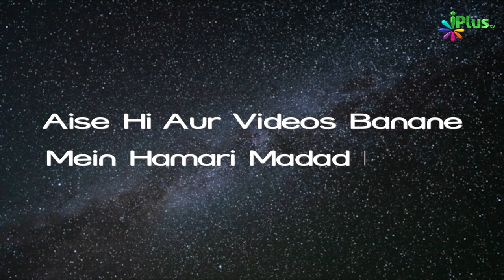Deeni HelpLine Episode 165 | Aapke Sawalo Ke Jawab | Shaikh Kifayatullah Sanabili | iPlus TV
aap dekh rahe hain Deeni Helpline, jisme aapke sawalo ke jawab diye ja rahe hain, Jawab de rahe hain Shaikh Kifayatullah Sanabili sahab.
Har Hafte 2 Episode iPlus TV per aate hain.
jisme Hafte bhar me aane wale sawalo ke Jawab Qur'an o Hadees ki roshni me diye jaate hain.
Sawal karne wale apne Sawal WhatsApp ke ZARIYA se bhej sakte hain.
Sawal Audio, Video aur Text me likh kar bhi kiya ja sakta hai.
Khwateen hain to sirf likh kar Sawal bheje.
Sawal ke liye Video me diye gaye Number per Contact kare.

1:15   Masjid me Guroob se kuch pehle aaye to kya Namaz ada kar sakte hain?
3:10  Flipkart pay se Non Intrest Qist per Koi saman lena
7:15  Taweez pehnna kaisa hai?
12:50  Surah Fatiha ke baad kitni aayat padhe?
15:55  Imam Sajde me hain to kya usi haal me shamil hon?
19:00  Boring ka paani peena?
19:36  Namaz ke Baad Dua aur munh per hath pherna
28:10   Nana ne aise Property ki taqseem ki
32:00  Azan ke kitne kalimat hain
34:00  Soraj ke waqt chhooti Farz ada karna
36:30  Farz infiradi ada kar li thi phir jamat bhi hone lagi to kya Dobara se padhenge?
40:30  Shab e Qadr me raat bhar ibadat karni hai ya 1-2 ghanta karke bhi so sakte hain?
43:10   Duplicate cheez bechna, jabki sab ko pata hai Duplicate hai.
45:10  Ayat e Dawat ki tafseer

UPI : donateilm@icici